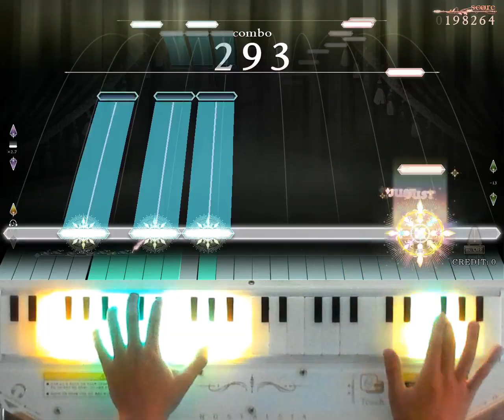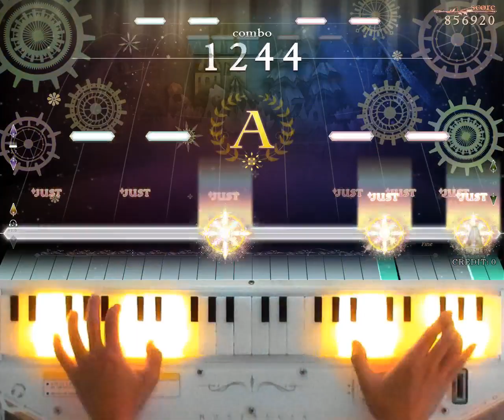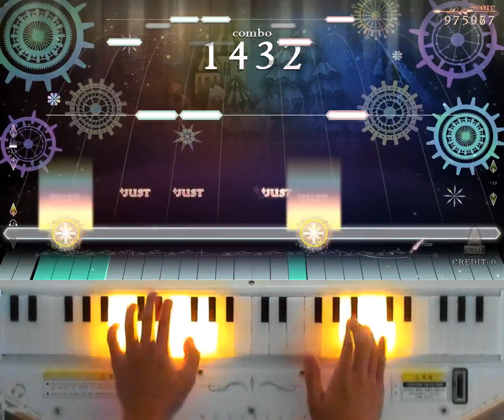[ノスタルジア Op.3] 夕映の真鍮 Real 999kFC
夕映の真鍮 / OSTER project
Real LV.2(12.0)
Player : EXP?
Score : 999554(0/2/0)
Location : CYGameworld
押しづらい部分多すぎて一発決めないと絶対取れない譜面してる…(一発で取れなかった)
누르기 어려운 부분이 너무 많아서 한번에 퍼펙 못하면 절대 못할 것 같아요 (한번에 할뻔했는데 못잡음)